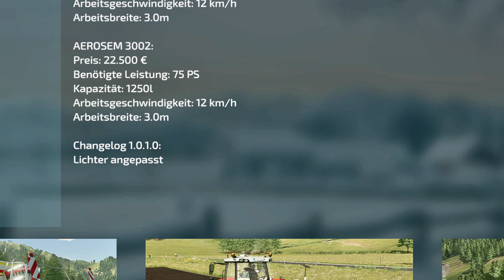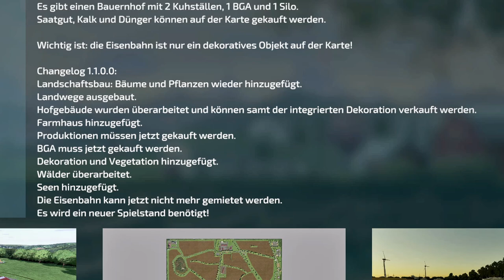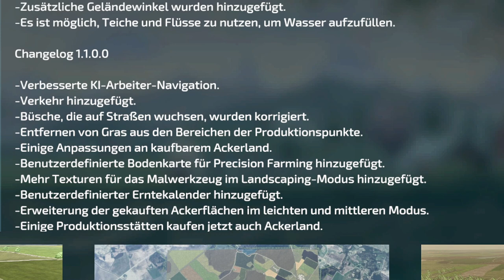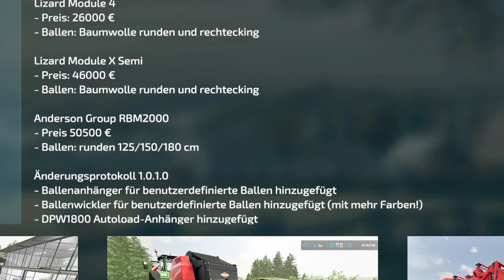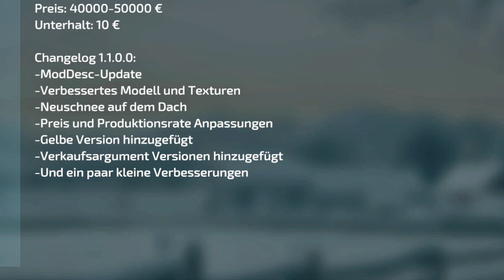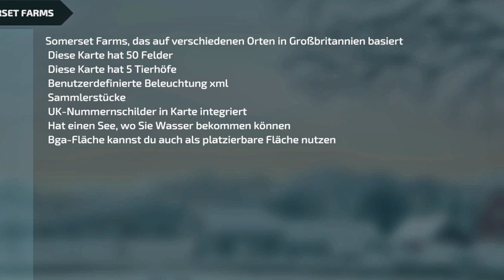LS22/FS22 - 1 NEUE Karte - 22 Neue Mods - 16 Updates - Modhub - Somerset Farms - AGCO Vario 1000 US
Kracher Mod: John Deere 8000 Containerträger